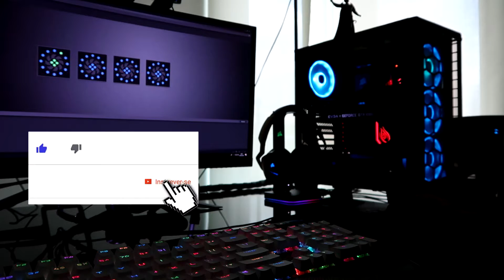Ventoinhas RGB CORSAIR LL120 e LL140 Review PT-BR